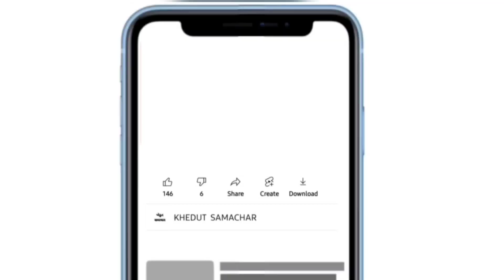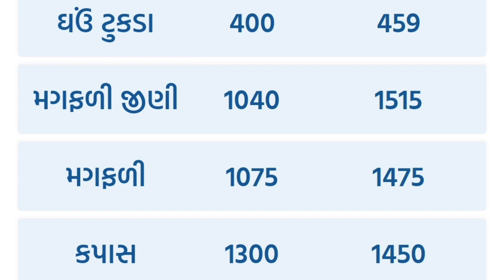commodity prices 05.07.2023 jamnagar marketing yard na bhav| jamnagar bajar bhav | commodity price